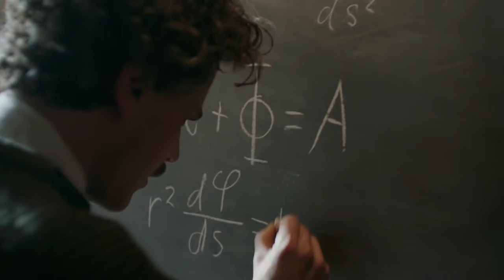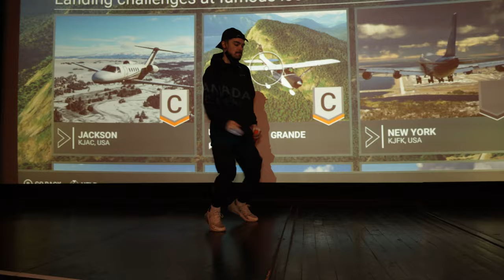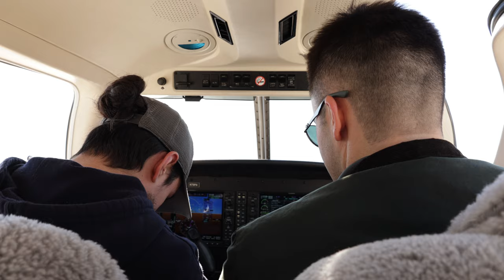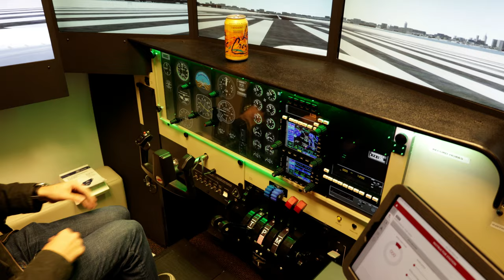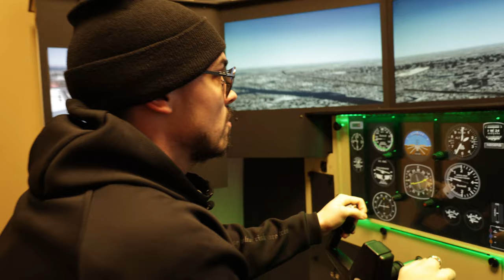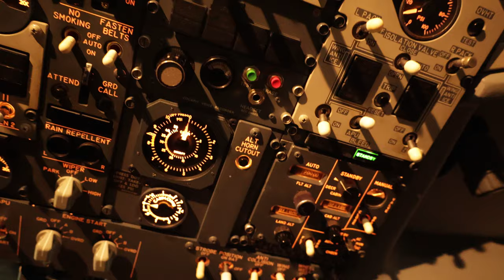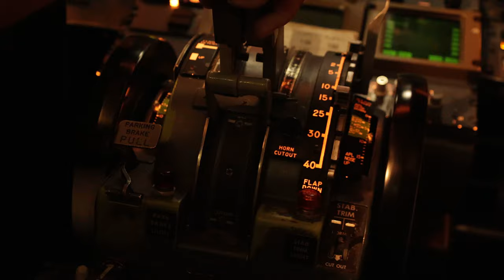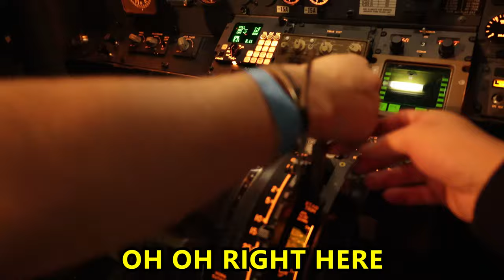Can A Passenger Actually Land A Plane?